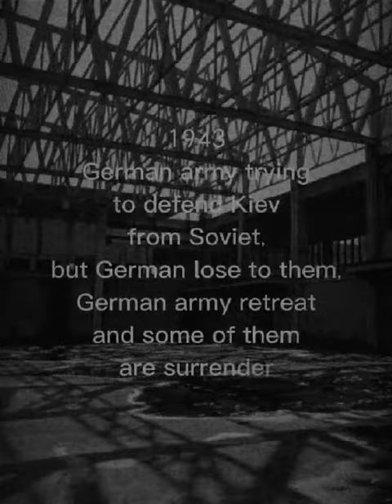toygun softbullettoygun airsofter ww2 ww2history ww2edits